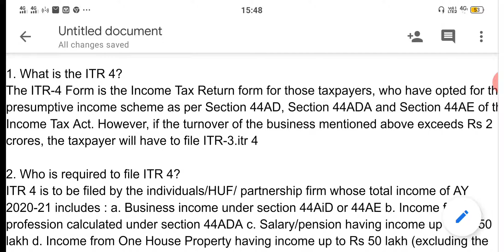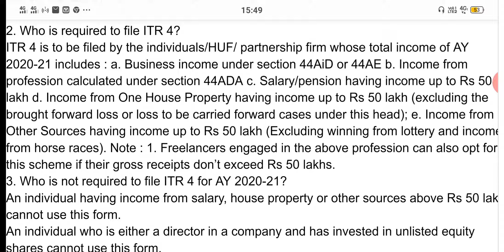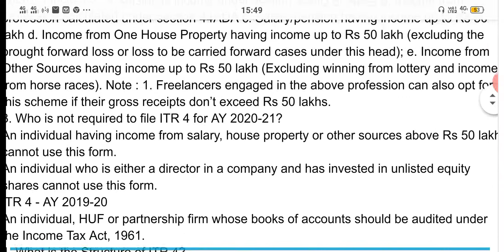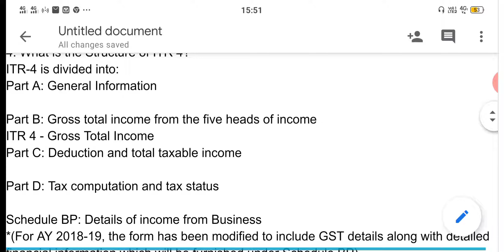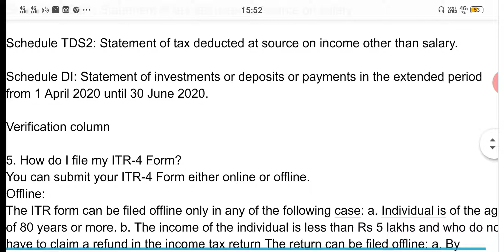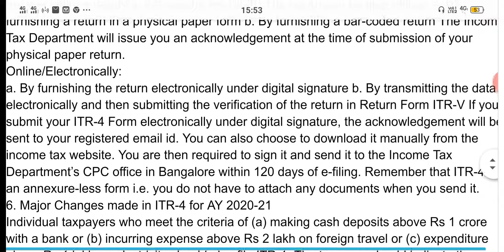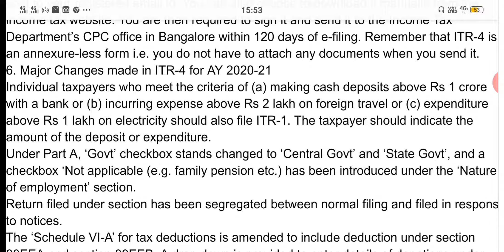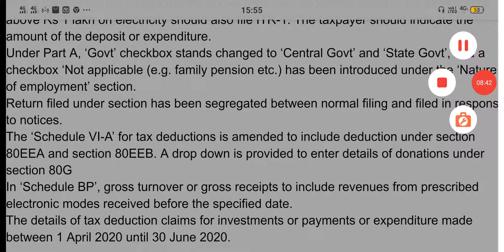What is ITR 4 ? | How to file ITR 4